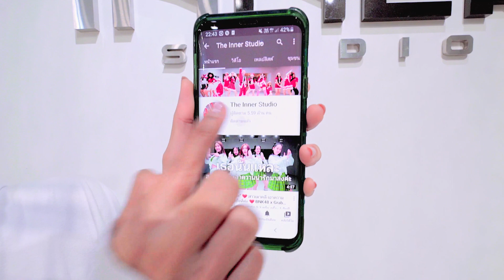INNER KIDS I STAND BY หล่อ – NEW COUNTRY